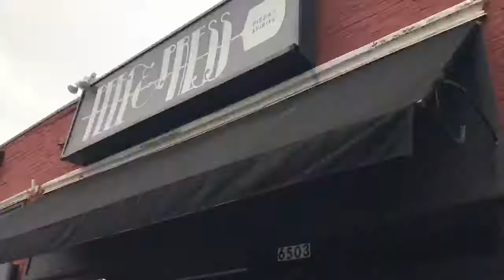West Seattle HS restaurant fundraiser 10/21/2020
West Seattle Blog upload of WSHS video